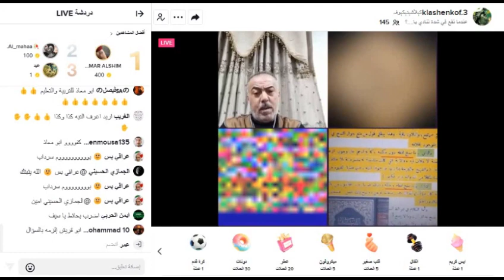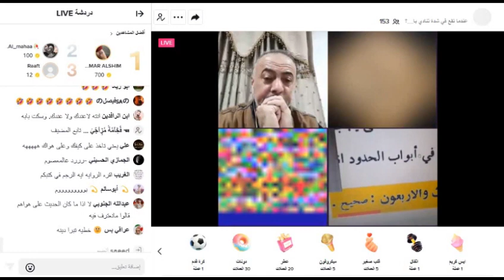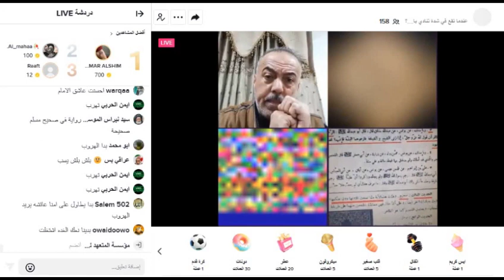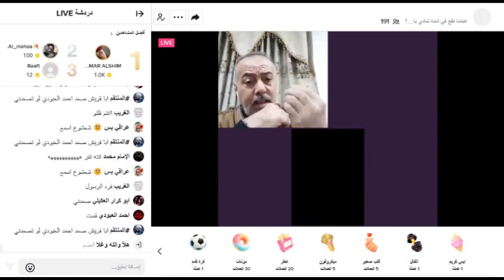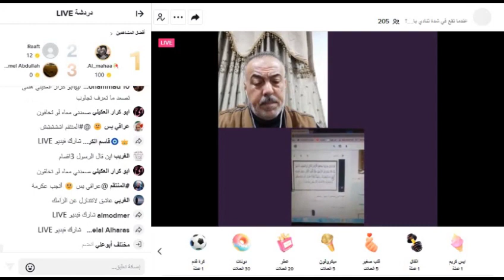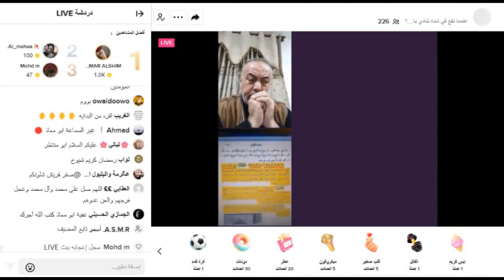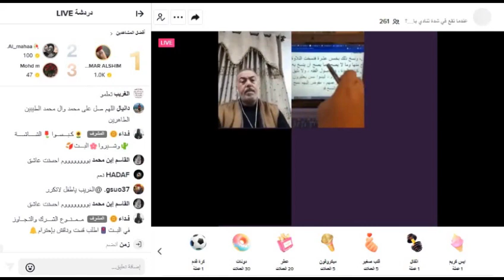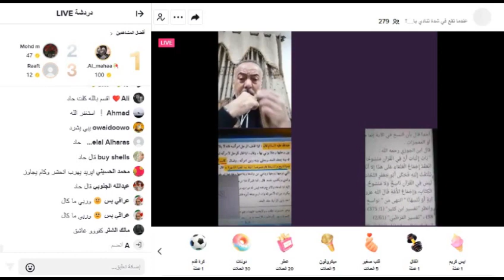مناظرة في الناسخ والمنسوخ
ولله الحمد والمنه